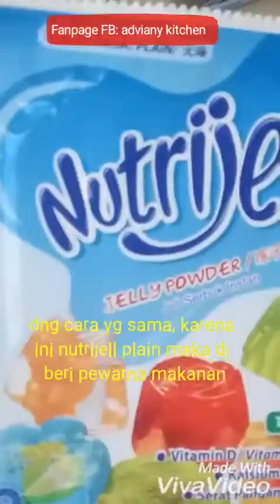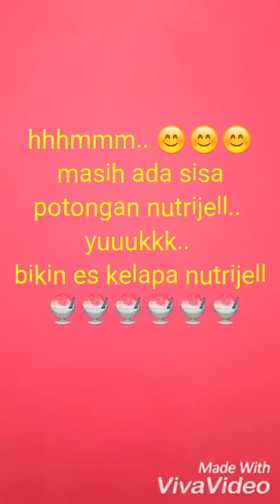Puding Mozaik Nutrijell & Es Kelapa Nutrijell - adviany Kitchen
🍮🍮 Puding Mozaik Nutrijell 🍮🍮🍮
Bahan :
* 5 bks nutrijell (rasa sesuai selera)
* gula pasir
* 600 ml air matang (utk 1 bks nutrijell)
* pewarna makanan (kalo pake yg plain)
* 1 bks agar agar plain (tanpa rasa)
* 700 ml susu UHT / susu kaleng
CARBUT :
- campurkan 600 ml air matang dng nutrijell (rasa sesuai selera ya..) dan 4 atau 5 sdm gula pasir, aduk sampai mendidih lalu tuang ke wadah,sisihkan,biarkan keras di suhu ruang dulu baru masukkan kulkas
- lakukan hal yg sama untuk semua nutrijell.. Jika menggunakan nutrijell plain (tanpa warna & rasa),bisa ditambahkan pewarna makanan atau pasta
-kalo semua sdh set/keras, potong kotak kecil (gunakan setengah potong aja ya..) campurkan semua di cetakan puding
- untuk pudingnya : campurkan susu UHT dng agar agar plain,dan gula pasir sebanyak 6 - 7 sdm, aduk sampai mendidih
- tuang ke cetakan yg sdh berisi potongan nutrijell, pastikan tercampur rata yaaa..
- sisihkan, biarkan set/keras
🍧🍧🍧 Es Kelapa Nutrijell 🍧🍧🍧🍧
Bahan :
* sisa potongan nutrijell
* syrup cocopandan
* Susu SKM
* 1 buah kelapa muda
CARBUT :
- potong kotak nutrijell, simpan di wadah
- tuang 1 buah kelapa muda
- beri syrup cocopandan dan susu, aduk
- beri es batu...
Jadi deehhh. 😉😉😉😉😉😉

Jangan lupa juga add dan like FB dan Fanpageku.